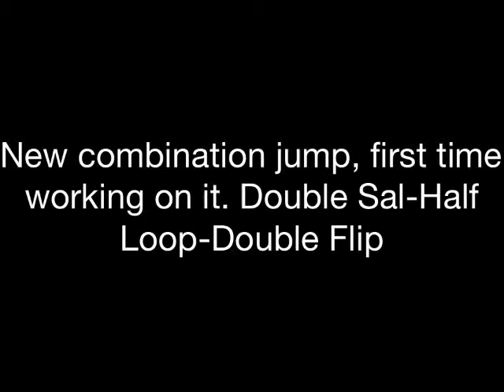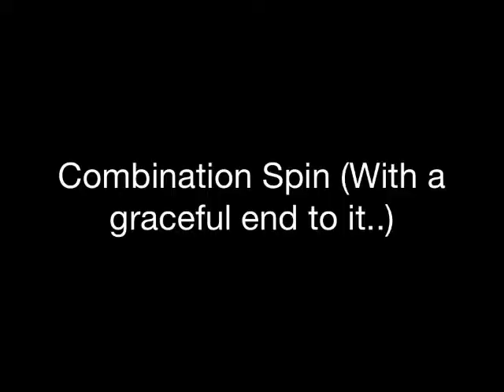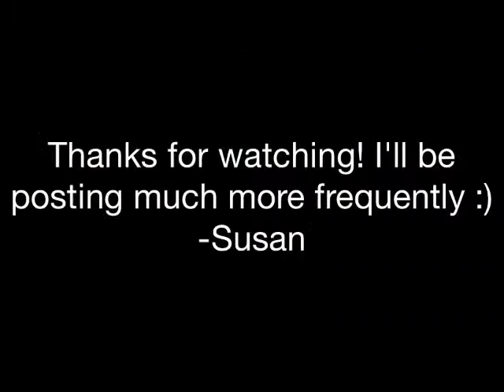Figure Skating Practice 10-16-2014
Lots of jumps and a combo spin